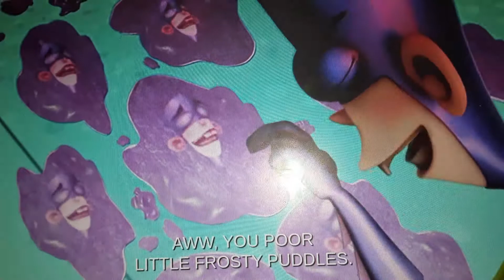sweet belle and wubbzy and uniqua's reaction to fanboy🦸🏻‍♂️